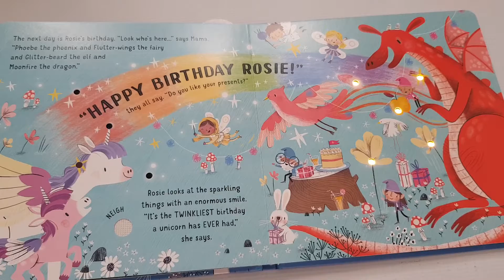USBORNE Lights and Sounds UNICORNS